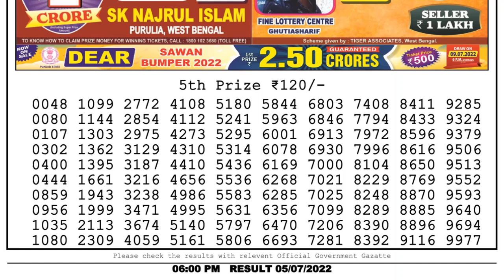Dear Lottery Sambad 6pm today 05.07.22 Nagaland State Lottery Result